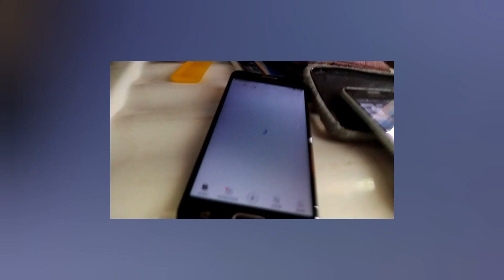MAKULIMLIM NA PANAHON| QUICK HAUL TO MY SMALL BUSINESS| SMYLE DIXIE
MAKULIMLIM NA PANAHON| QUICK HAUL TO MY SMALL BUSINESS| SMLYE DIXIE

Premere June 6, 2023 5:45 PM

mga kaganapan ko sa araw na ito. at buti na lang  hindi nag ulan.